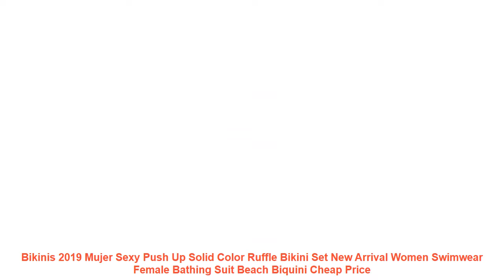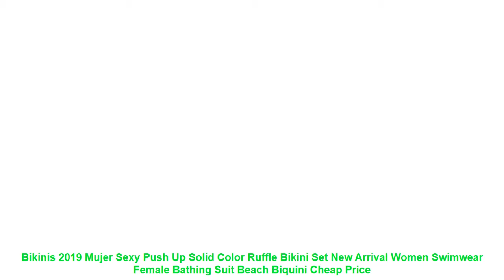Bikinis 2019 Mujer Sexy Push Up Solid Color Ruffle Bikini Set New Arri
Buy Bikinis 2019 Mujer Sexy Push Up Solid Color Ruffle Bikini Set New Arrival Women Swimwear Female Bathing Suit Beach Biquini with FREE Worldwide Shipping!  Check Discount Price

Notice
1inch=2.54cm
1. Please refer to size chart before buying. Do not select directly according to your habits.
2. The size may have 2-3cm difference due to the manual measurement.
Bust
This is not your bra size
Wear an unpadded bra (your dress will have a built-in bra)
Waist
Find the natural waist. this is the smallest part of the waist
Usually about 1 inch above belly button .keep tape slightly loose to allow for breathing room
Hips
Find the widest part of hips
Usually about 7 inch below natural waist .tape should brush across both hipbones
Payment
1.AliExpress supports Visa.Boleto.MasterCard.Maestro Debit Card.Western Union.Webmoney.QIWI and wire Transfer via banks.
2.If you still have any questions on the payment.
Shipping
1.We will send the items within 3-5days once system confirms buyers payment.
2.The shipping cost does not include any import taxes.the buyers are responsible for customs duties.
3.We will refund buyers if buyers return the items within 15 days of buyers receipt of the items for any reason. However.the buyers should bear the return shipping freight and make sure that the items returned are in their original conditions.
4.Items are shipped by AliExpress Standard Shipping .
AliExpress Premium Shipping.
ePacket.reach most of countries within 15 to 35 bussiness days. Delivery time depends on destination and other factors.it may take up to 60 business days.
5.If you want to get the item faster.please contact us to pay additional freight. we can offer you the following faster and cheaper shipping ways:UPS.DHL.Fedex.TNT.DEPX.EMS.Via these ways. you can get the item within about 5-7 business days.
Feedback
1.Your satisfaction and positive feedback is very important to us.Please leave positive feedback and 5 stars if you are satisfied with our items and services.
2.If you have any problems with our items or services.please feel free to contact us first before you leave negative feedback.We will do our best to solve any problems and provide you with the best customer services.
Item Type: Bikinis Set
Gender: Women
Waist: Mid Waist